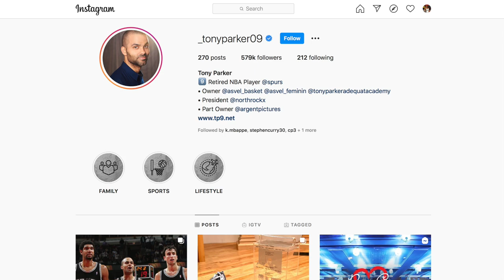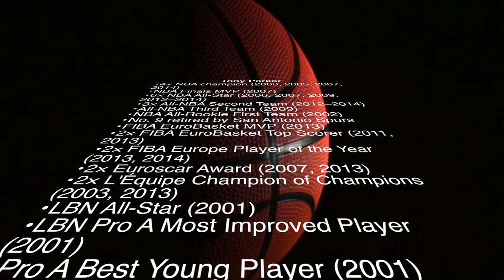Tony Parker | Life$tyle | Networth | Cars | Homes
All about NBA Players life, Cars, Homes, Money, Kids, Honours, and much much more.

Sure Shot by Xavy Rusan